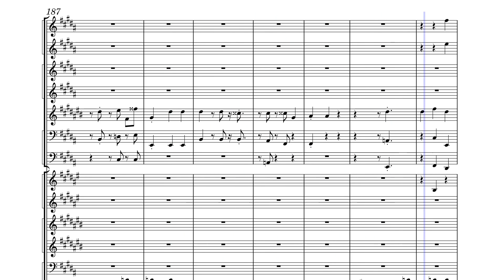Concerto for Clarinet and Orchestra, "Caged Feet" - 4th Movement